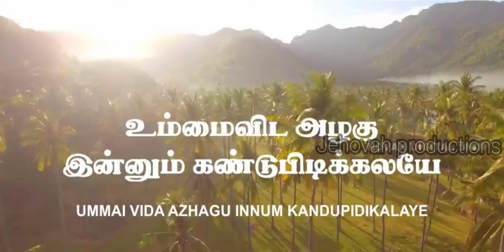Aayirangal Parthalum / Tamil Christian Song / John Jebaraj / Levi 3